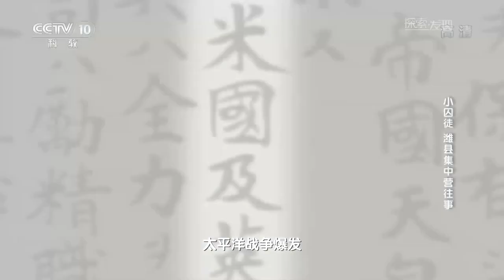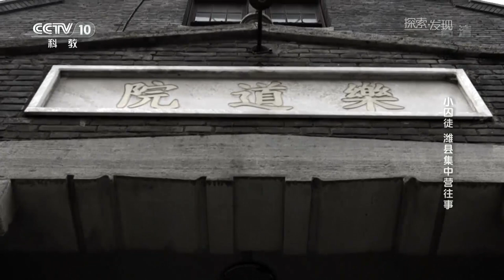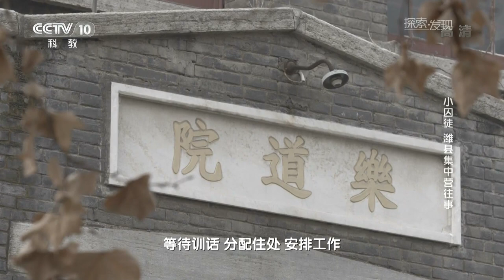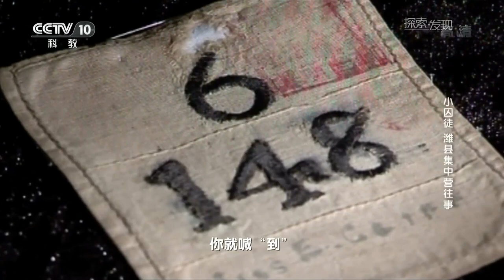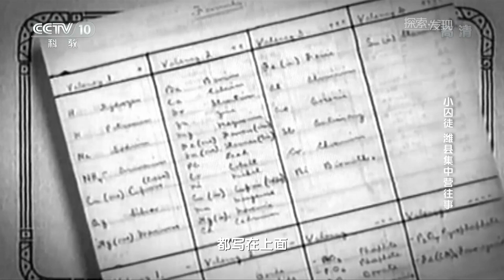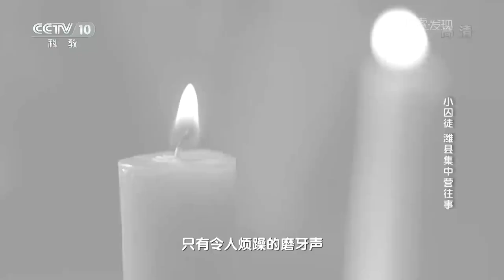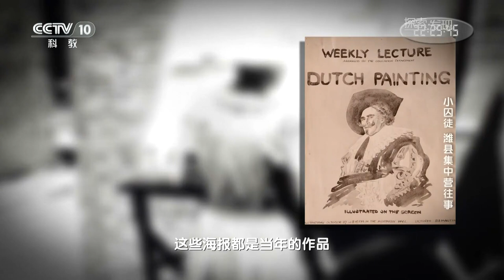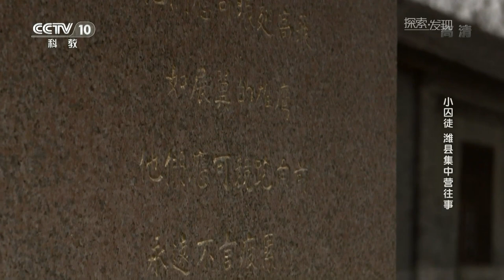探索·发现 小囚徒 潍县集中营往事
1941年12月7日，第二次世界大战，日本偷袭美国珍珠港，引爆太平洋战争。第二年2月19日，美国总统罗斯福颁发行政命令，将11万日裔美国人和日本人圈禁在美国数个大型“集中营”里，开始了不知期限的拘留审查。针对美国圈禁日侨的举动，同年3月，日军在香港、上海龙华和山东潍县三处建立了大型集中营，逮捕了所有同盟国的在华侨民，对外称为“敌国人民生活所”。在山东潍县集中营，日军关押了美国、英国、荷兰、加拿大等国共2008名在华侨民，其中包括327名儿童。
这些外国侨民被羁押在潍县集中营长达3年零5个月，在失去自由的日子里，这些来自不同国籍、有着不同身份的外国人，在日军形同监狱的管理下，虽然失去了自由，但却没有忘记友爱，尤其是成年人对327名儿童的精心照顾，即使在极其严峻的条件下，也始终维持着对小囚徒们童心的呵护，演绎了如电影《美丽人生》中的故事片段。
本片通过采访当年集中营里的4位小囚徒——乔伊斯、戴爱美、帕米拉和约瑟夫，向人们讲述了他们在潍县集中营度过的艰苦岁月、以及各国侨民间发生的感人至深的故事。